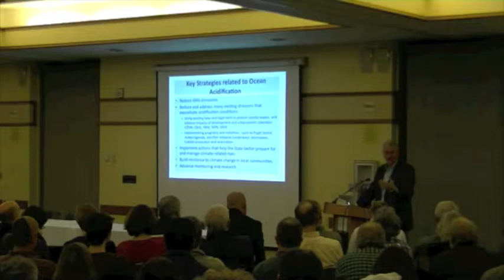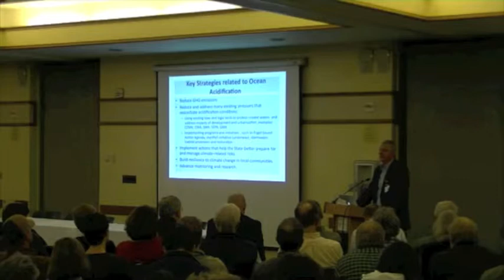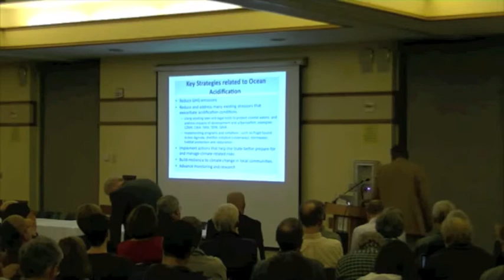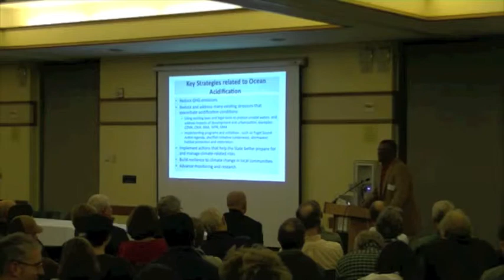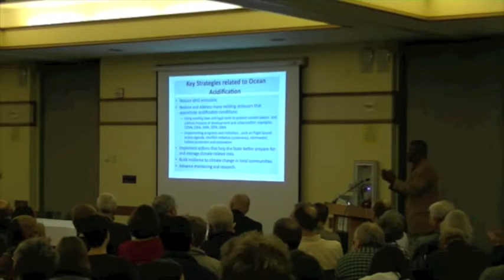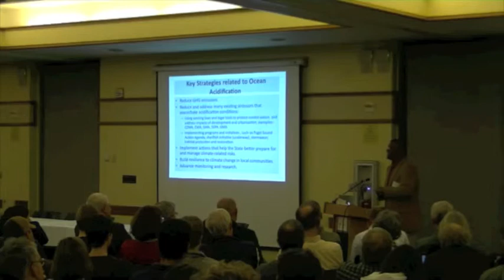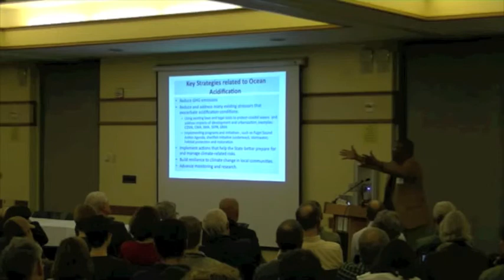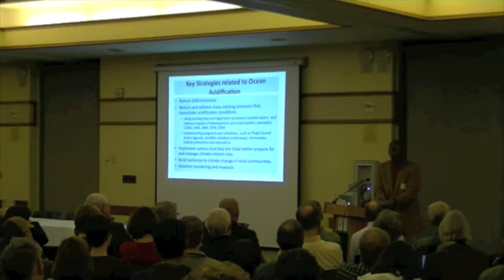Ron Sims Part I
Panel member for "Ocean Acidification: Public and Policy Implications"